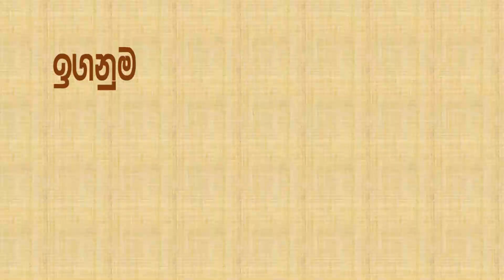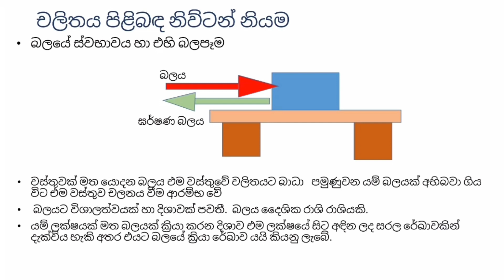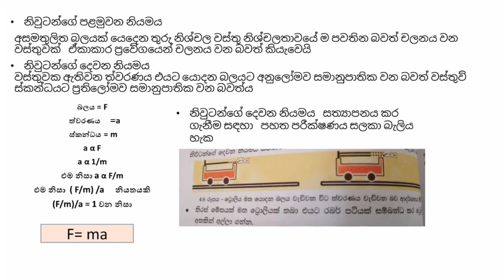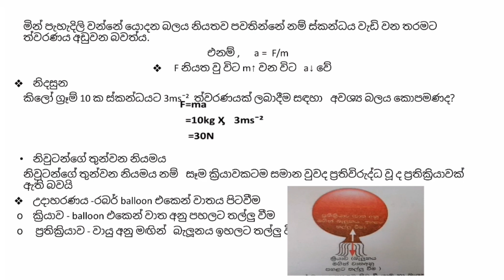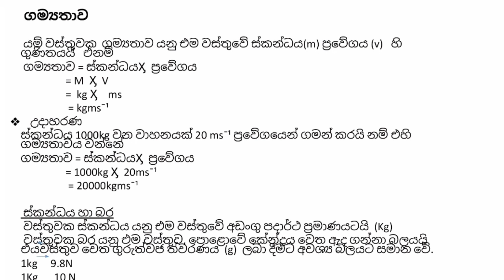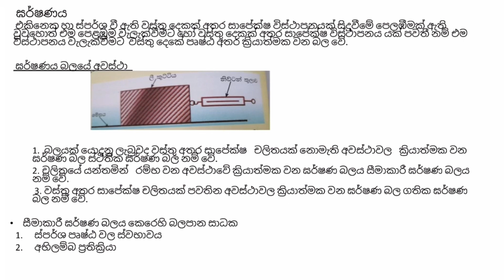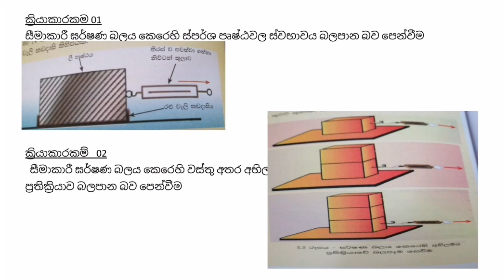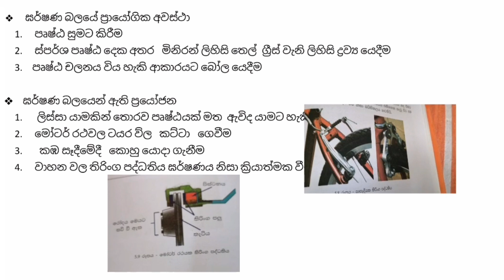නිවුටන් නියම හා ගම්‍යතාවය, සාමාන්‍ය පෙළ භෞතික විද්‍යාව 10 වසර ,5 වන කොටස (O/L Physics)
Our content focuses on encouraging Sri Lankan students who are preparing to sit for the Ordinary level and Advance level exams. We are committed to sharing subject matter knowledge and important tips to get the best results from the above exams.

Attribution
Science Text Book Grade 10
I do not own some of the materials I'm posting on my videos.